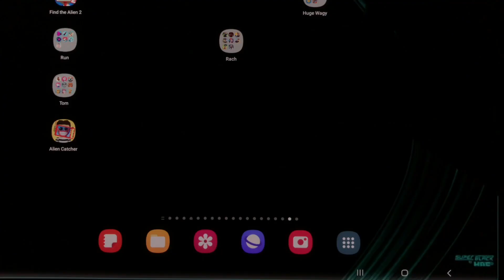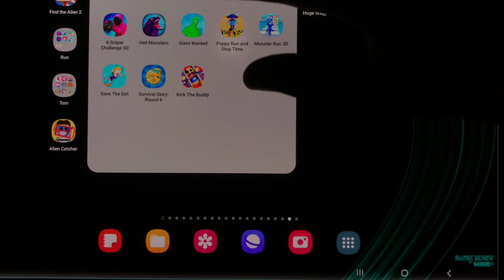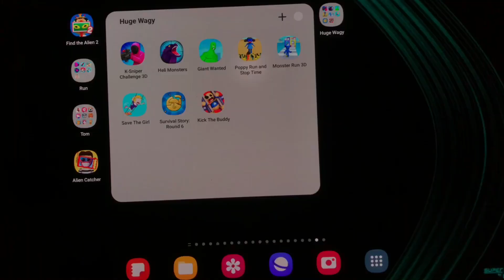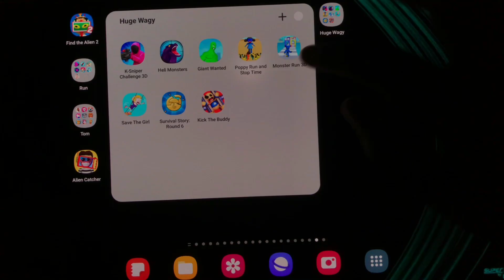Heli Monsters,Survival Story: Round 6,Monster Run 3D,Kick the Buddy,Giant Wanted,Save The Girl,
Heli Monsters,Survival Story: Round 6,Monster Run 3D,Kick the Buddy,Giant Wanted,Save The Girl,Poppy Run and Stop Time,K-Sniper Challenge 3D,
Heli Monsters#game play#gameplaywalkthrough#gameplay